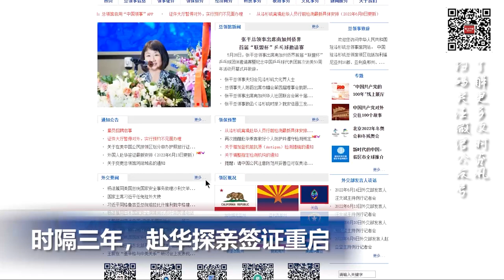时隔三年，赴华探亲签证重启；白宫正在讨论削减中国商品关税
00:00  片头

00:06  时隔三年，赴华探亲签证重启

00:53  白宫正在讨论削减对中国商品加征的“不负责任”的关税

01:37  持枪袭击少儿夏令营 德克萨斯州男子被警方击毙

02:18  加州3000亿初步预算出台 100亿返还加州人

03:16  黄石公园破纪录暴雨酿灾！34年来首度全面关闭

03:58   韩国卡车大罢工结束，芯片供应链“躲过一劫”